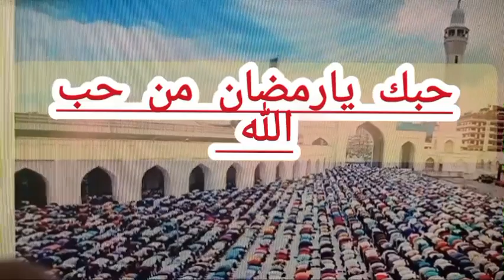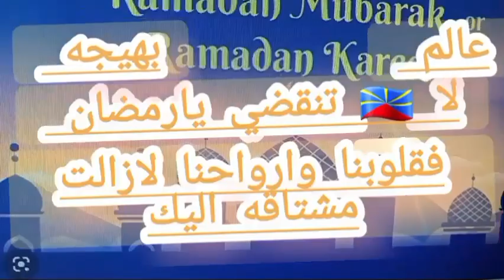حبيبي يارمضان# لاتنقضي فارواحنا لازالت مشتاقه اليك كلمات من ذهب فيديو جد مهم لا يفوتكم!!!!🌷♥️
رمضان مبارك
لا تنتهي رمضان
رمضان _شهر _القران
فيديو _جد _مهم
الوداع _يارمضان لاتنقضي